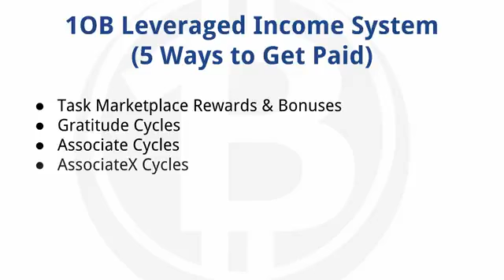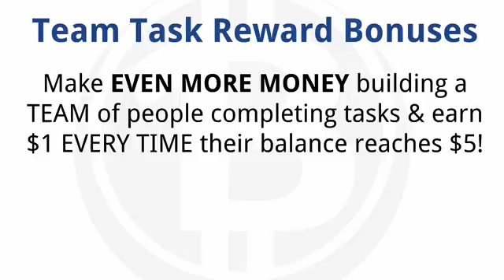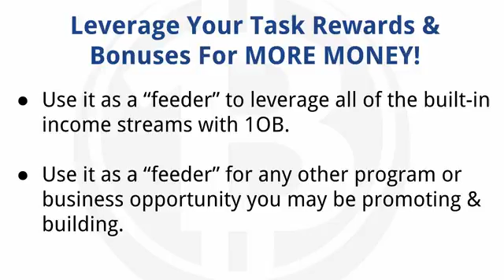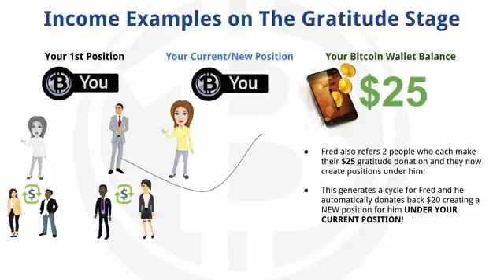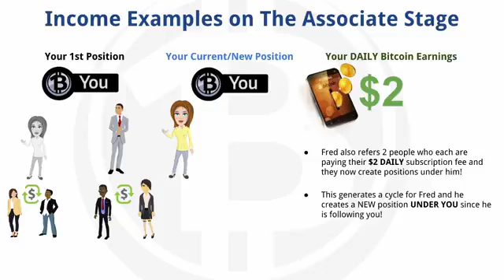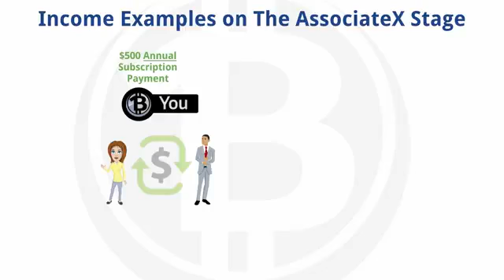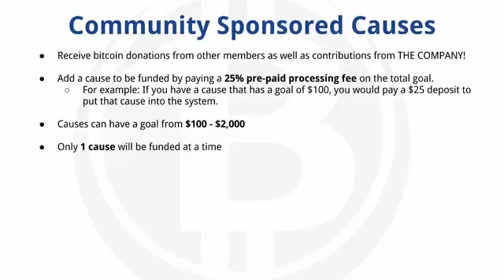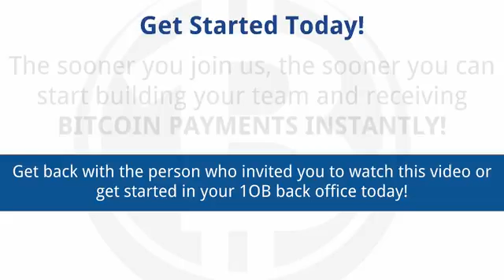1 Online Business 5 Ways To Get Paid!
1 Online Business 5 Ways To Get Paid!

Inside we will show you how to EARN BITCOINS as a 100% FREE member of our system!  We'll even show you how to started with just a small financial commitment of just $10 USD worth of bitcoins and LEVERAGE IT to allow you receive OVER $30,000 USD PER MONTH!